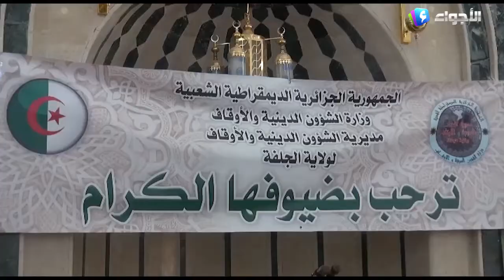الجلفة - حملة تحسيسية لمجابهة كوفيد 19 عبر كل مساجد الولاية